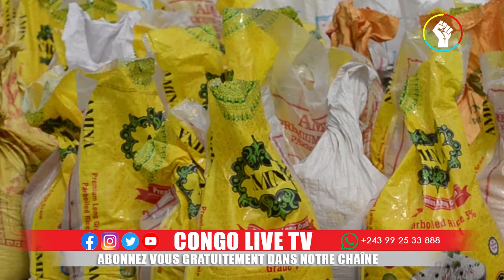🔴GOMA : VOICI CES FEMMES VIO L££S PAR LE M23, D.MUKWEGE INTERVIENT ET LANCE UN MESSAGE FORT À KAGAME